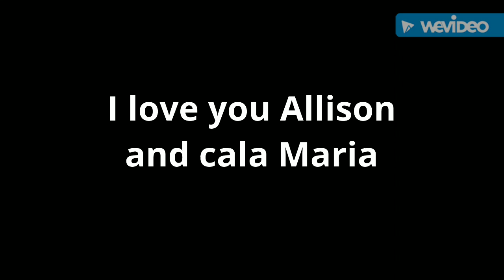I love you Alison and cala Maria